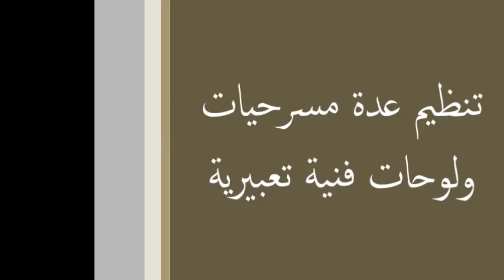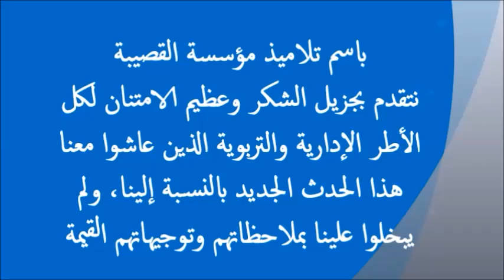تلاميذ ينجزون تقريرا حول الأيام الثقافية بإعدادية القصيبة ببولعوان - الجديدة